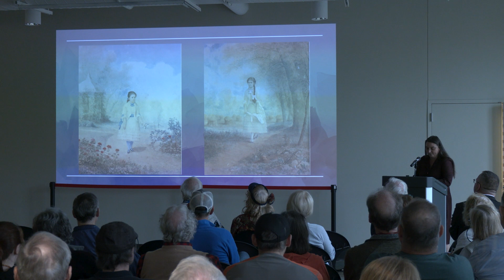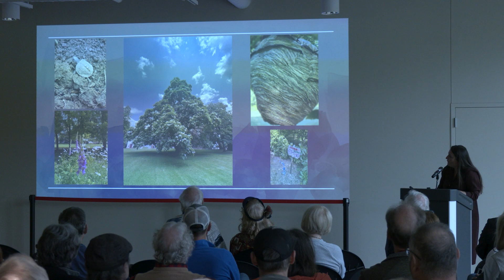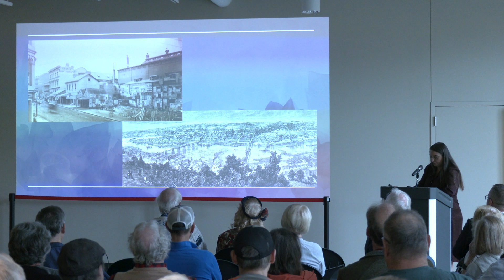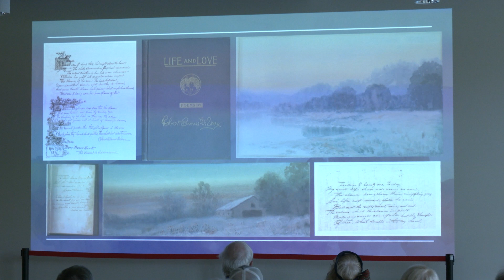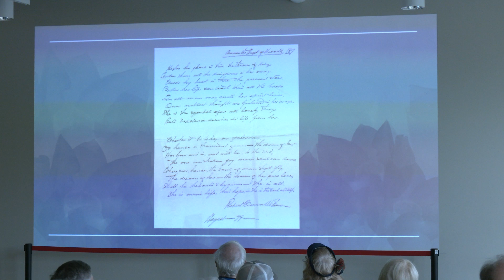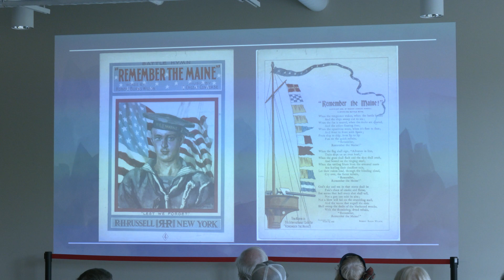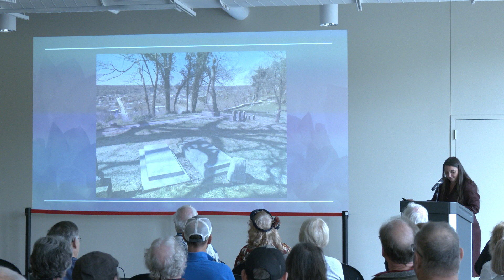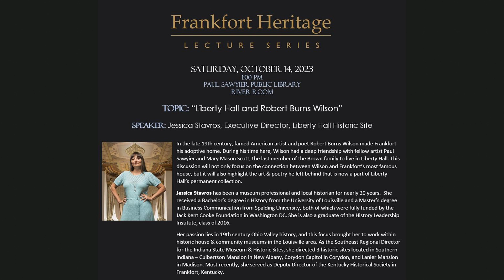Jessica Stavros "Robert Burns Wilson & Liberty Hall" | Frankfort Heritage Lecture Series 10/14/2023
Jessica Stavros "Robert Burns Wilson & Liberty Hall" | Frankfort Heritage Lecture Series - October 14, 2023
In the late 19th century, famed American artist and poet Robert Burns Wilson made Frankfort his adoptive home. During his time here, Wilson had a deep friendship with fellow artist Paul Sawyier and Mary Mason Scott, the last member of the Brown family to live in Liberty Hall. This discussion will not only focus on the connection between Wilson and Frankfort’s most famous house, but it will also highlight the art & poetry he left behind that is now a part of Liberty Hall’s permanent collection.
Jessica Stavros has been a museum professional and local historian for nearly 20 years.  She received a Bachelor’s degree in History from the University of Louisville and a Master’s degree in Business Communication from Spalding University, both of which were fully funded by the Jack Kent Cooke Foundation in Washington DC. She is also a graduate of the History Leadership Institute, class of 2016.
Her passion lies in 19th century Ohio Valley history, and this focus brought her to work within historic house & community museums in the Louisville area. As the Southeast Regional Director for the Indiana State Museum & Historic Sites, she directed 3 historic sites located in Southern Indiana – Culbertson Mansion in New Albany, Corydon Capitol in Corydon, and Lanier Mansion in Madison. Most recently, she served as Deputy Director of the Kentucky Historical Society in Frankfort, Kentucky.